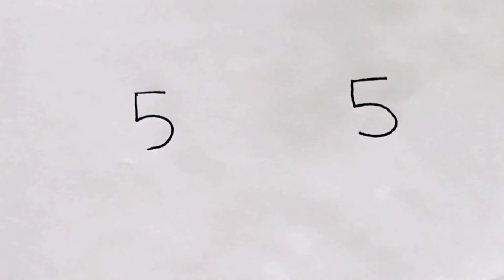very easy to draw beautiful different drawing with numbers 55 / how to draw from number / draw trick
very easy to draw beautiful different drawing with numbers 55 / how to draw from number / draw trick(@nanaccademy )